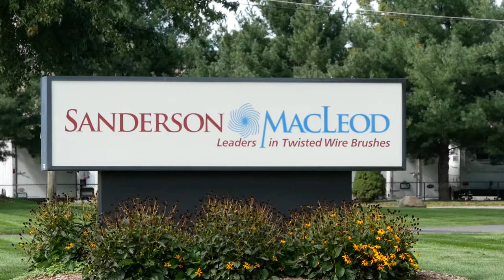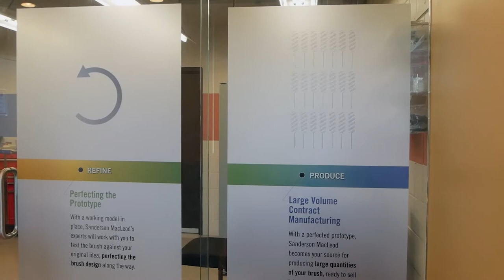Spotlight - ModVic Helixwing Steampunk Conference Table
Bruce Rosenbaum from ModVic teamed up with Mark Borsari from Sanderson MacLeod and Pathfinder Tech to build a state-of-the-art conference table. Dubbed Helixwing, it blends Sanderson MacLeod's history with modern electronics and automation.